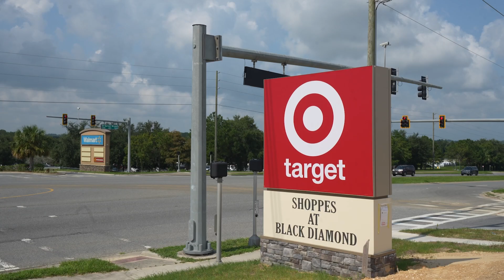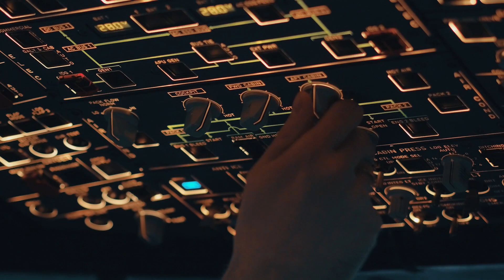Citrus County in Focus - August 2024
With sea level rise, homes that were once not in the coastal flood plain now are.  Citrus County can help homeowners in flood prone homes with flood insurance to raise their homes above the flood plain.  We'll even do the paperwork for this State and Federal program.
Plus, the Shoppes at Black Diamond open in August.  We look at the economic impact and show how the County Land Development code shaped the buildings we see.